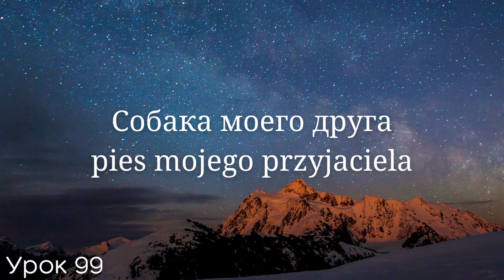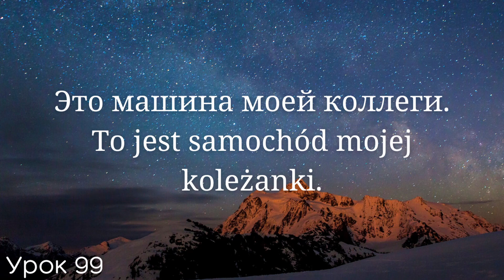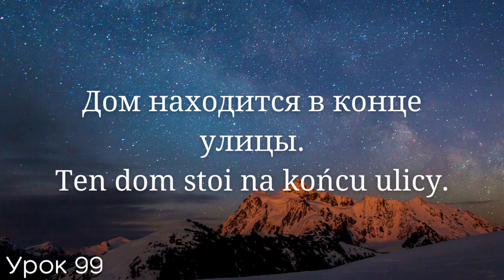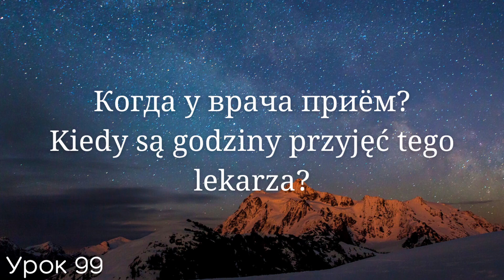Весь польский за 100 уроков. Польские слова и фразы. Польский с нуля. Польский язык. Часть 99